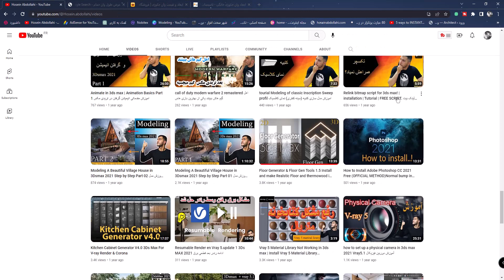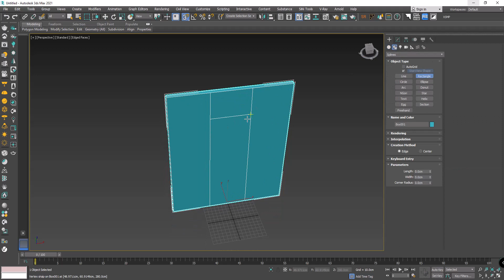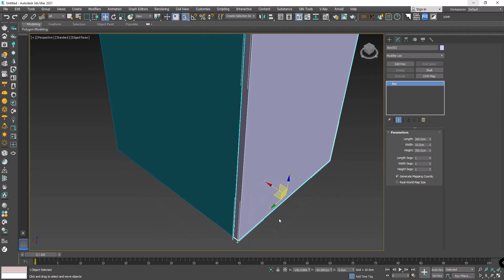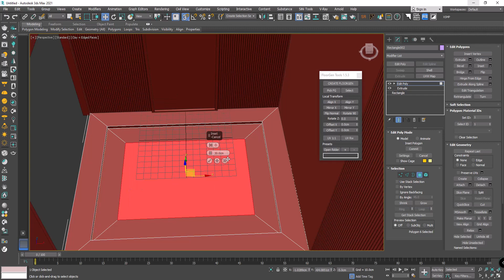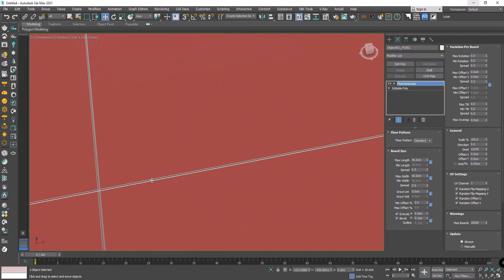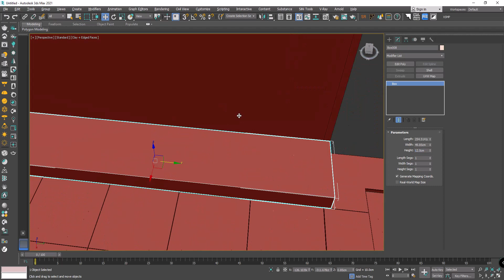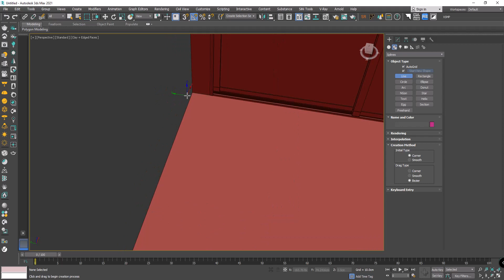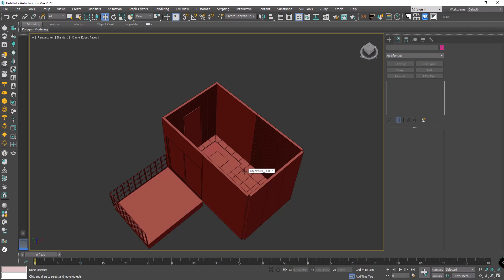3ds Max Interior Modeling Tutorial | 3d Max Interior Design | آموزش ورکشاپ داخلی سرویس حمام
سلام به همه دوستان .آموزش ورکشاپ داخلی سرویس حام که شامل مدلینگ رندرینگش هستش و در این پارت مدلینگش رو اموزش دادیم  و امیدوارم دوست داشته باشید سابسکرایب کنید و لایک کنید ویدیو و امیدوارم لذت برده باشید
Hi Everyone, In this tutorial, I will learn how to create interior modeling in 3ds max, If you like the tutorial please give me a like and don't forget to SUBSCRIBE!
3ds Max Interior Modeling Tutorial | 3d Max Interior Design
آموزش رایگان تریدی مکس
آموزش رایگان پلاگین ویری
آموزش طراحی نما درتریدی مکس
آموزش طراحی داخلی در تریدی مکس
آموزش صفر تا صد نرم افزار های معماری
آدرس سایت و شبکه های اجتماعی ما:
instageram :